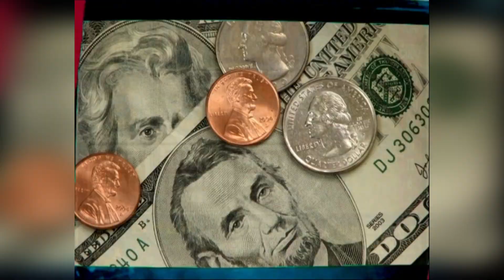Tvrdá kapela, tvrdý klip! Doktor Mengele a přírodní i politické katastrofy planety. Crashpoint!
Institut pro Umělecká Studia Ostrava uvádí bakalářský film Jana Hustáka Crashpoint - Some Shit. Platí zde známé pravidlo, že animovaný film snese vše. Vyrobilo QQ studio Ostrava.

Děkujeme!